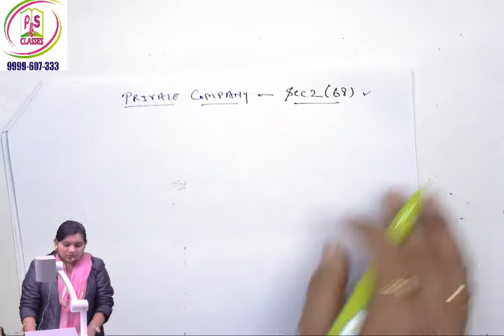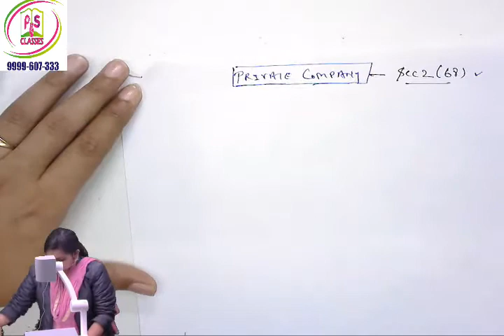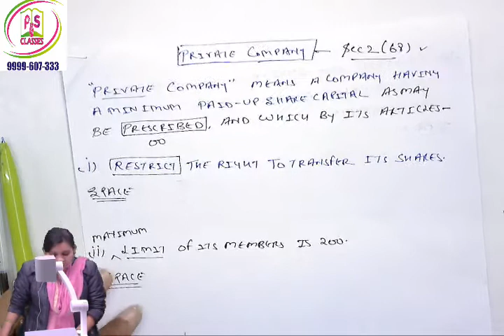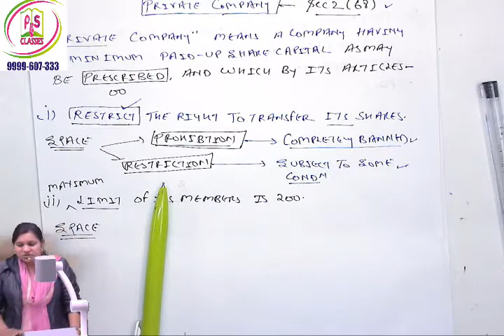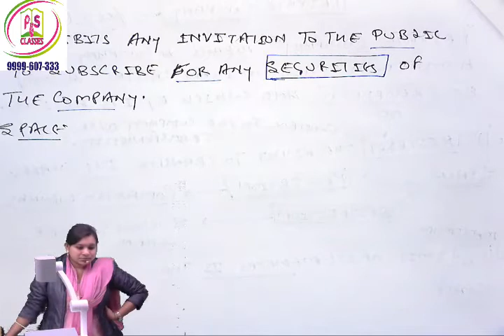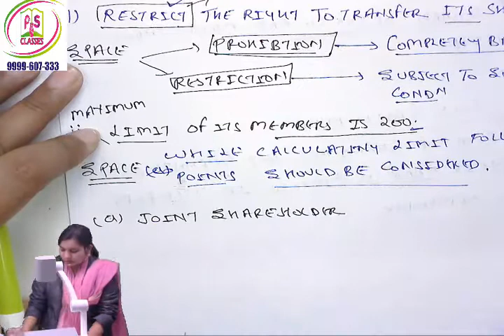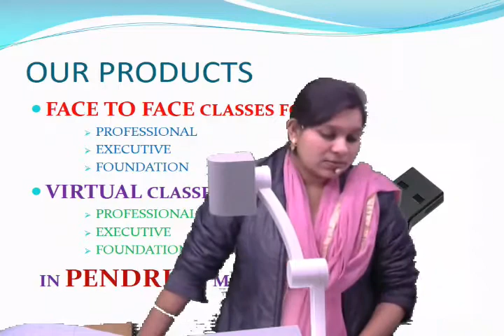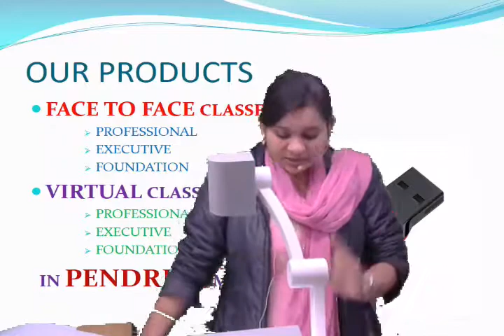PRIVATE COMPANY , CS EXECUTIVE , NO.1 FACE 2 FACE & ONLINE CLASSES, COMPANY LAW BEST CS CLASSES,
any student is facing difficulty in passing;
 and paid lot more fee to other designer institutes;
Our motive is “ provide real education in reasonable fee.”

you can also visit U 112 B, third floor, near Laxmi nagar metro station gate NO. 3, DELHI 110092.
 we provide best crux in cs coaching,
we provide best section learning technique.
we have  the best  teachers because we try to educate the cs student in professional manner,
we also focus in writing skills of students by which they are able to write their exam with in time allowed.
we provide depth knowledge of each and every topic cover in company secretaries coaching.
company secretaries
 executive lectures
 company law 2013
lectures company law 2013
lectures for cs executive
company law 2013
 lectures for cs
cs executive lectures
company law 2013
 cs executive new syllabus june 2019
 cs executive
 cs lectures
 cs lecture in hindi
 cs executive june 2019
Students best choice for cs
 natural REVIEW
CS
CS CLASSES - BEST N NO.1 CS COACHING CLASSES INSTITUTE OF LAXMINAGAR, NEW DELHI, INDIA.
BE A COMPANY SECRETARY WITH CS PREETI SINGH CS CLASSES.
top & best cs classes in delhi NCR
TOP and best cs institute in delhi NCR
top company law classes
top GST classes
top income tax classes,
top direct tax classes,
top indirect tax classes,